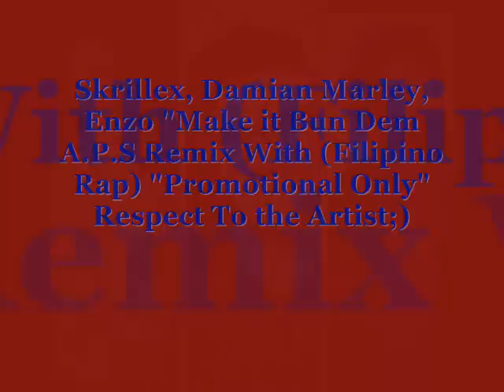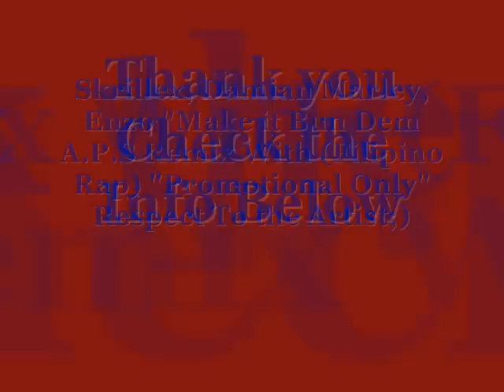Skrillex, Damian Marley, Enzo "Make it Bun Dem" A.P.S Remix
Skrillex, Damian Marley, Enzo "Make it Bun Dem" A.P.S Remix With "Filipino Rap/Reggae"
This Song is For Promotional Only! Not Available For DL Either!
Respect to The Artist;)
Skrillex, Damian Marley, A.P.S